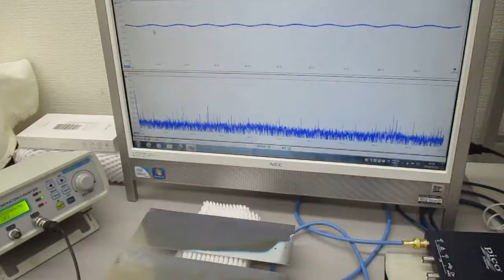オリジナル製品を利用した超音波実験（超音波システム研究所）